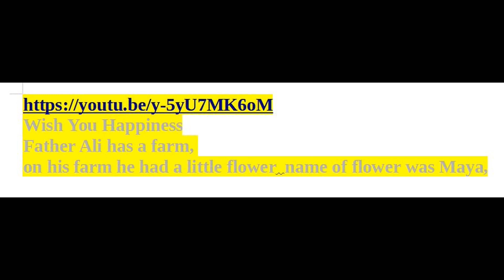It's your Lucky Day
My Lovely Friends Bring Happiness